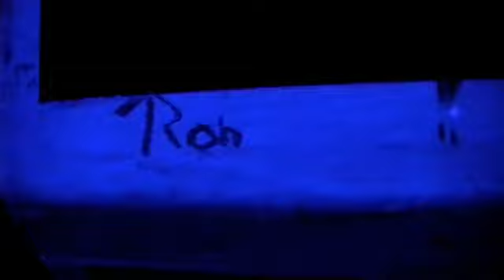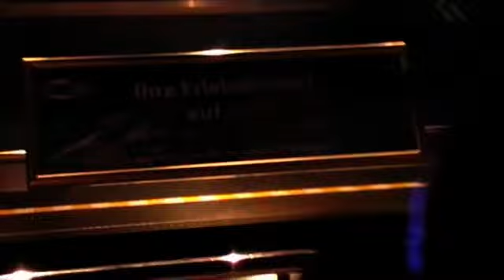EuroMir - Erlebe es Live!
Uncut Video mit Live Ton und bester Stimmung!